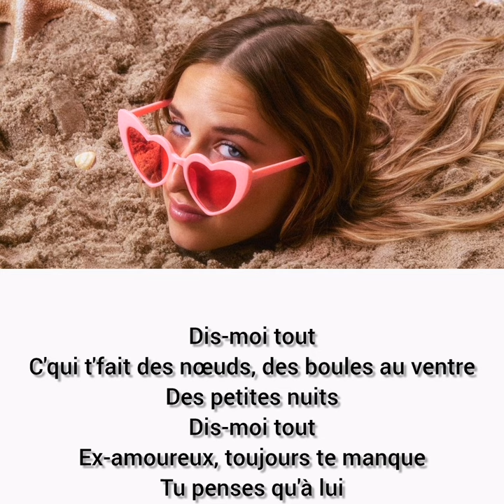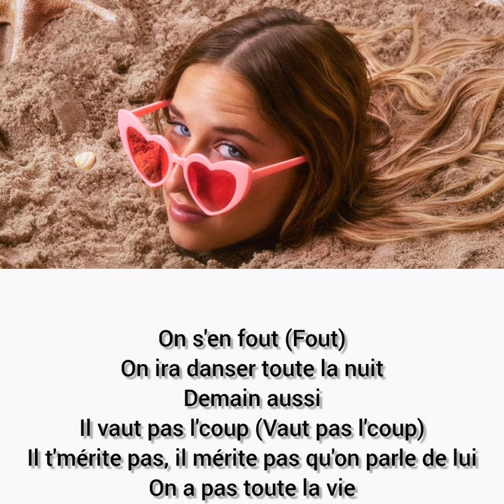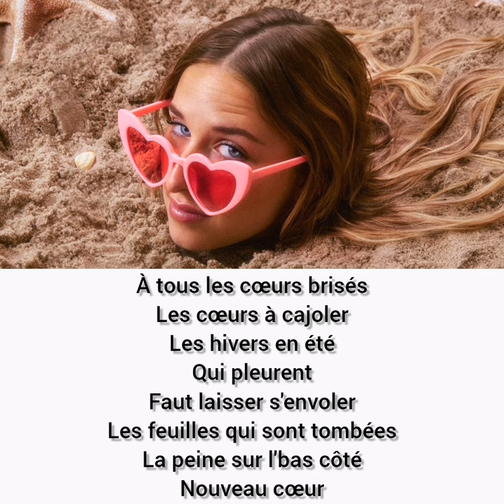Héléna nouveau coeur lyrics